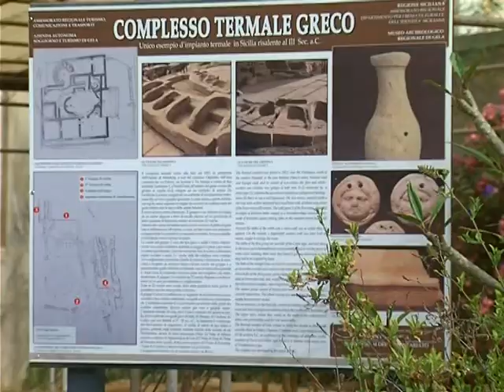''Volontari per un giorno, ripuliamo i bagni greci''